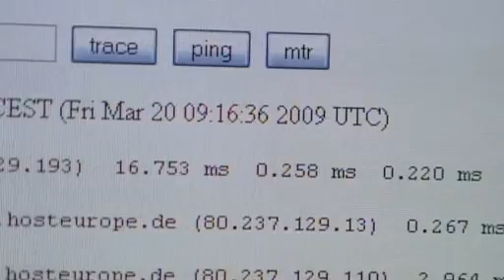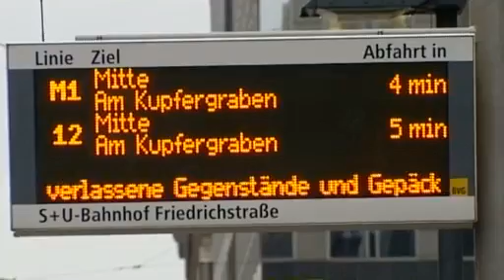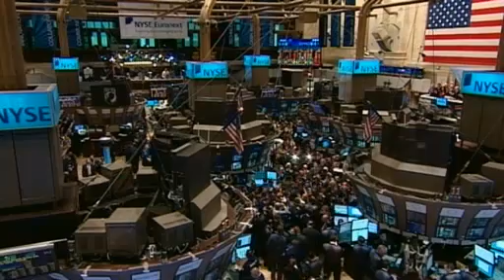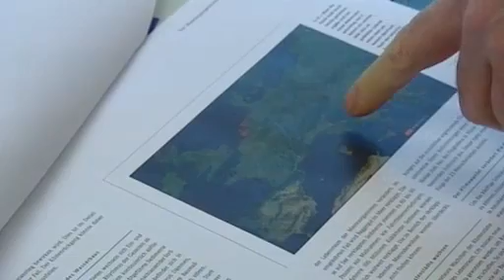nachtmagazin 00:30 Uhr, 19.11.2010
Themen der Sendung: Terror-Abwehr, Terror-Angst?, Fachkräftemangel, Zustand der Weltmeere, Aboriginies-Kunst, Das Wetter